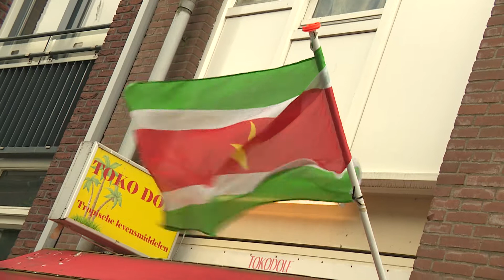Dapperbuurt - Straten van Amsterdam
Voor een echte mengelmoes van culturen ben je op het juiste adres in de de Dapperbuurt. Nina de la Parra, comedian, theatermaakster en dochter van de de bekende Surinaamse filmmaker Pim de la Parra, voelt zich met haar dubbele achtergrond daarom erg thuis in deze buurt. Koken en eten zijn twee van haar grote hobby's en ze neemt ons mee naar een paar van haar favoriete plekken. Al lijkt ze een echt “bakra”, toch denkt ze dat ze door haar achtergrond een gave heeft om de toko’s waar de meeste Nederlanders in de buurt misschien voorbij zouden juist opvallen. Zoals bijvoorbeeld Milly’s Tropical, de Ghanese supermarkt onder Nina’s huis die gerund wordt door vrouwen in vrolijke tunieken. Daarna gaan we op bezoek bij de Chinees/Surinaamse Toko Man Li Ho, waar Maureen en Harold een lekker broodje maken. We sluiten af bij Ome Tom’s poffertjeskraam, omdat we Nina’s Nederlandse roots toch niet mogen vergeten. Hij laat zien hoe je het beste poffertjes eet en iedereen pikt een hapje mee.